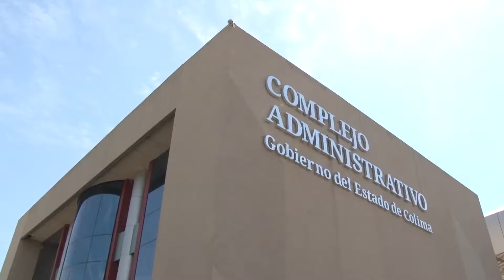Antes del 12 de diciembre se pagarán aguinaldos a servidores de la administración estatal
Antes del 12 de diciembre se pagarán aguinaldos a servidores de la administración estatal, informa el gobernador, quien este domingo asistió al registro de José Antonio Meade como precandidato del PRI a la Presidencia de la República.